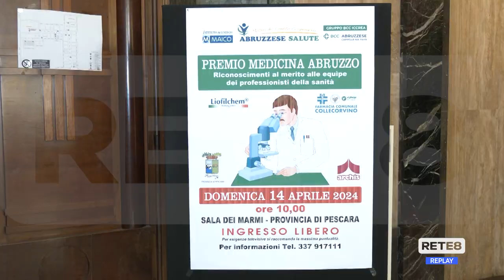Pescara - Premio Medicina Abruzzo, ecco i vincitori